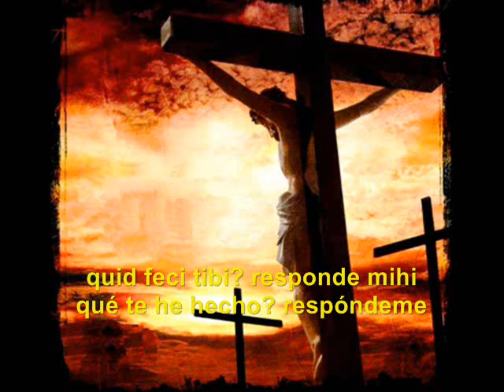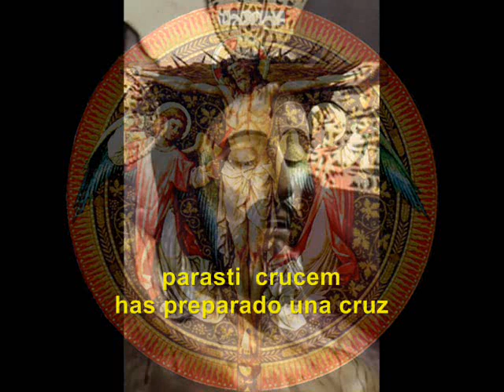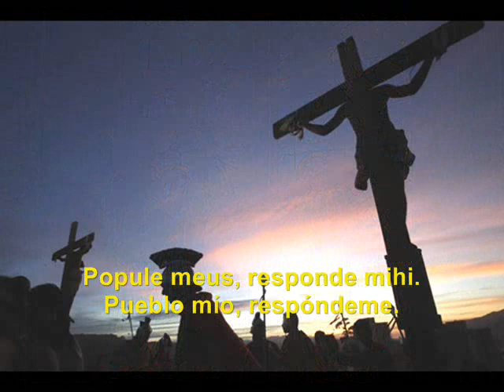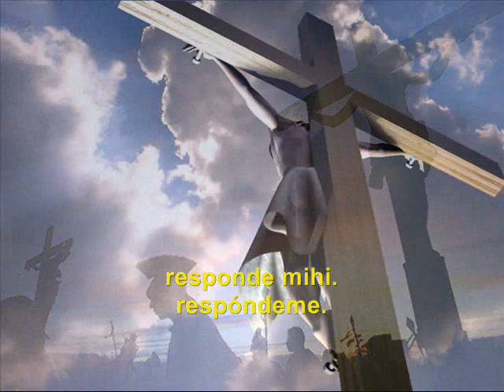Popule Meus (José Ángel Lamas) Coral del Táchira - Venezuela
Popule Meus (José Ángel Lamas 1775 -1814)
Coral del Táchira
San Cristóbal - Venezuela.
Director: José Alexander Carrillo
Solista: Tonya Guerrero (Soprano)
Cuarteto Simón Bolívar del Táchira
Violin I : Marco Sayago
Violin II: Ricardo Chacón
Viola: Humberto Jiménez
Cello: Maicol Chacón
(Invitado) Flauta Traversa: Carlos Gerardo Vivas

Grabado en el Teatro Sogamoso de Boyacá - Colombia, el Viernes 06 de Abril durante la gira: Semana Santa 2012.